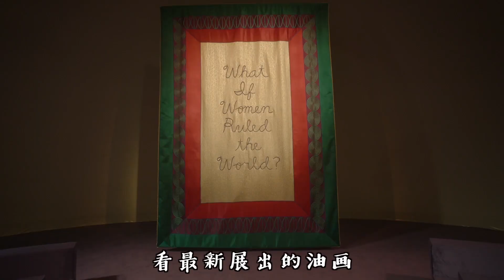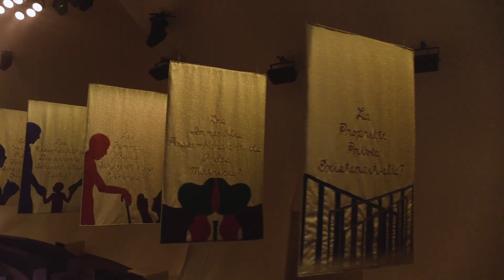高定被说不如淘宝？Dior高定新设计割韭菜？深度解析【Dior迪奥2020春夏高定系列】【2020巴黎高定时装周】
淡黄的长裙，蓬松的头发，我们一起去看Maria阿姨新画的油画！
一起来看看Dior迪奥2020春夏高定秀场吧，听说这次Maria阿姨带我们进入女神的身体里面搞事情？
非官方不权威的「Dior迪奥2020春夏高定系列」秀场分析

每周六铁更+不定期好心情更新，欢迎来骚扰我们：

哔哩哔哩： AHALOLO
新浪微博：lolo-may